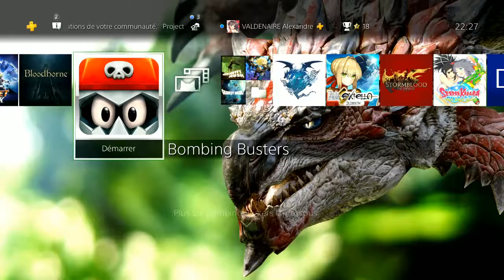PS+ Mars 2018 - #4 - Bombing Busters